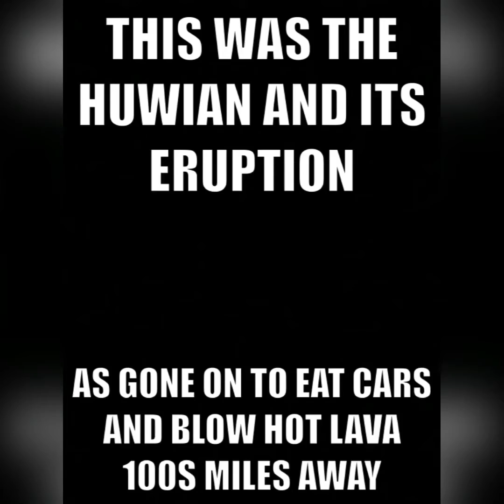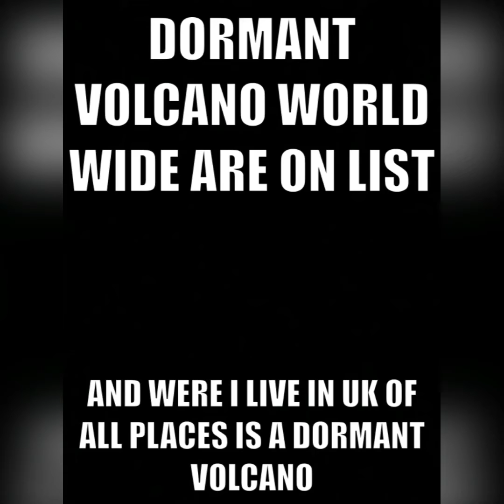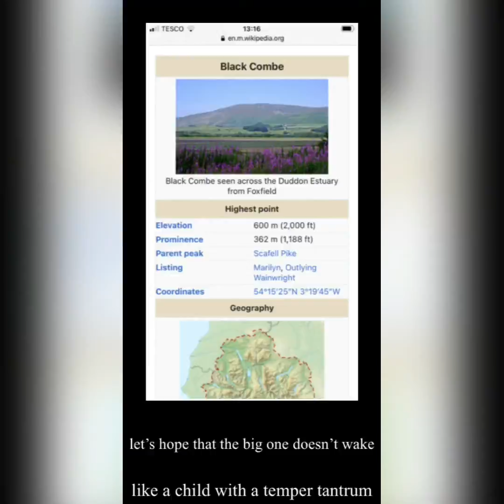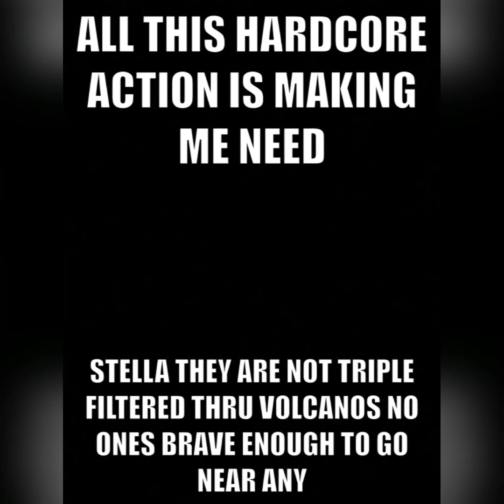Lava flow production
Nix this one is for you